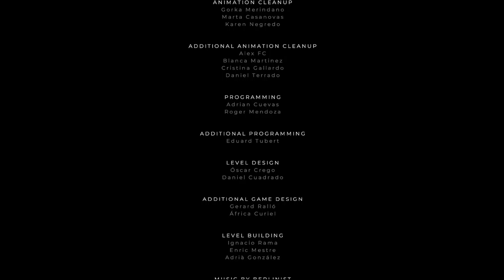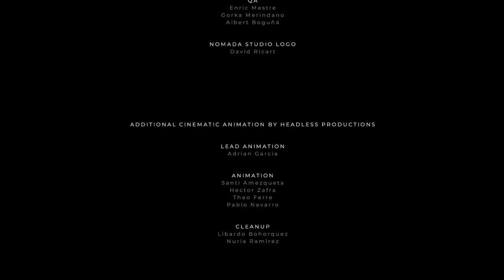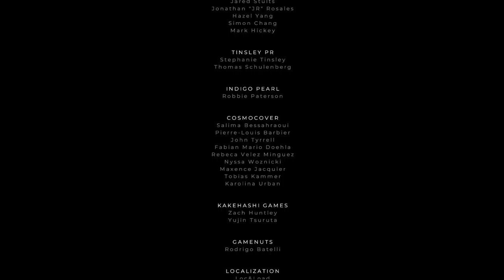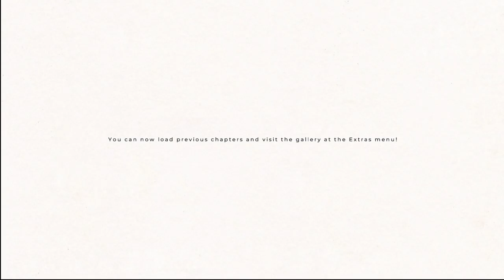Gris: Episode 2 - Liza Discovers More Colors!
Part of our stream archive, watch us live